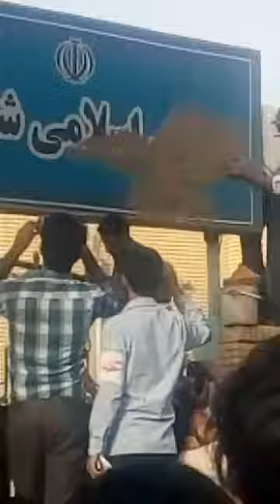گل گرفتن درب ساختمان شورای شهر زابل از سوی مردم